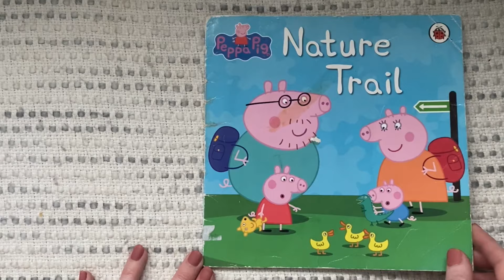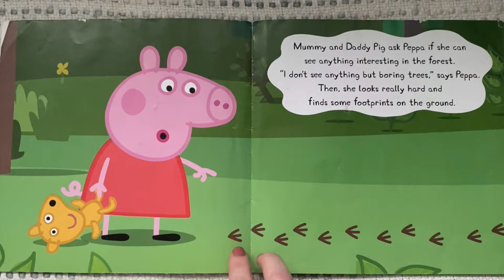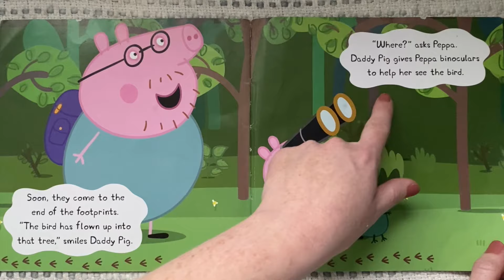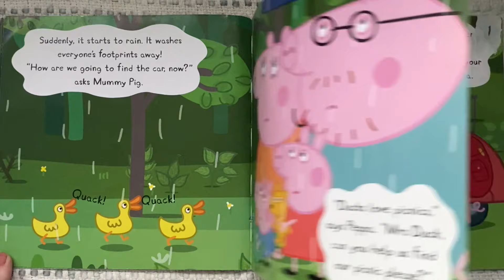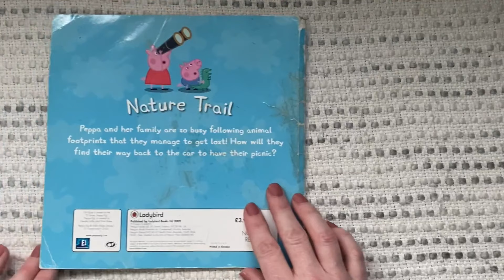📚 Peppa Pig Books Read Aloud ☘️ Kids Stories Irish Accent 🦆 Nature Trail Read Aloud & 432Hz 🎵 sleepy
This fun story from the Peppa Pig series is read aloud from Ireland with an authentic Northern Irish accent. There is relaxing 432Hz background music  in this video to help your little one wind down and relax..

Peppa and her family go out on a Nature Trail. They bring a picnic and binoculars. I wonder what they will see.

Thanks very much and take care x